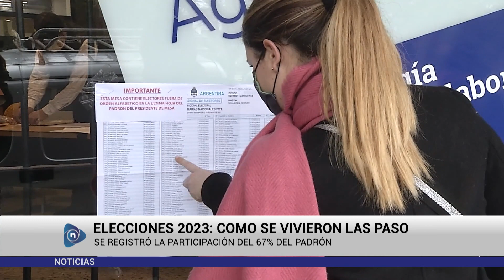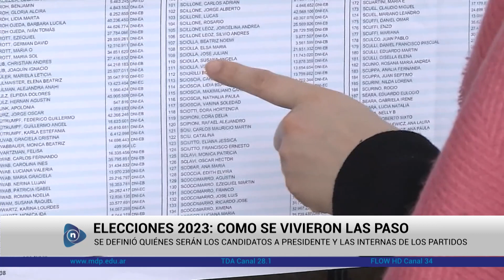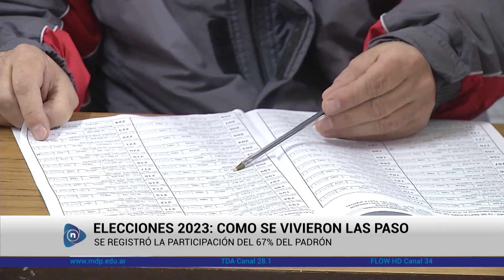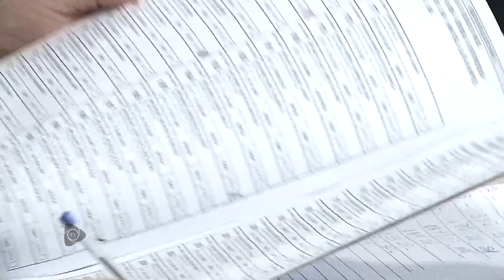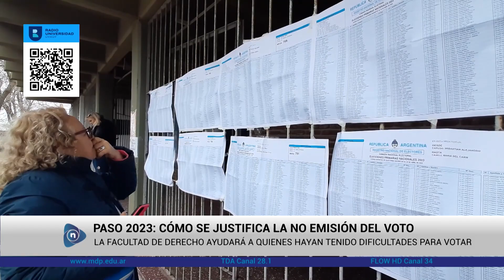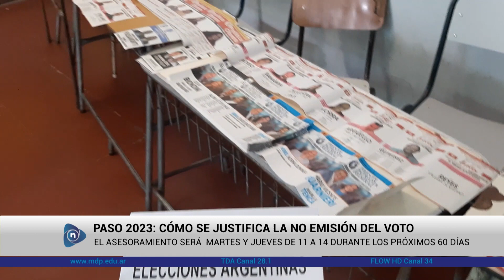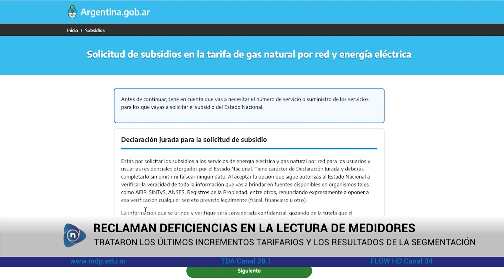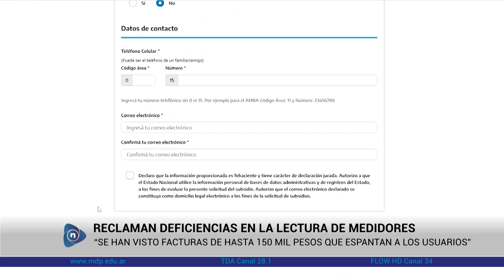NOTICIAS CANAL UNIVERSIDAD - PROGRAMA 82